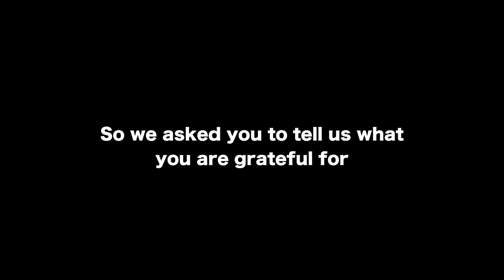The Gratitude Project: NYU ft. President John Sexton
A school project at NYU to spread positive psychology and the importance of gratitude.  A collaboration of people around the world talking about what they are grateful for.